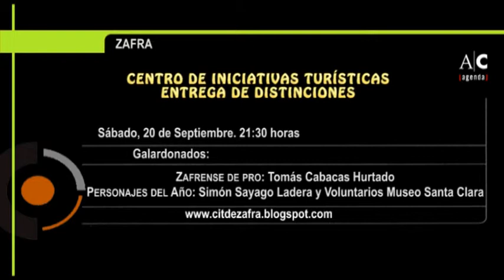Agenda 2014 09 15